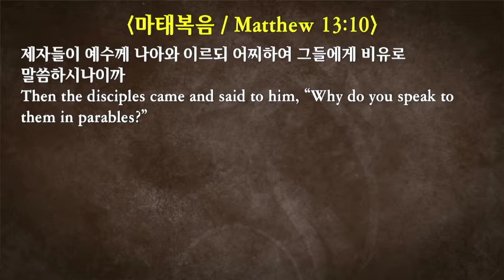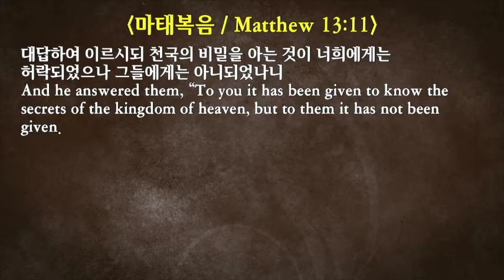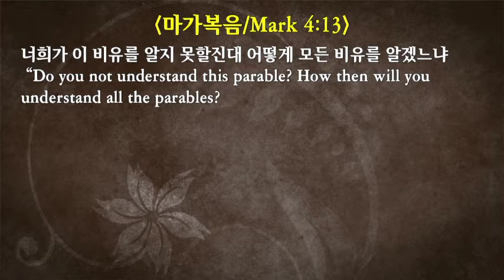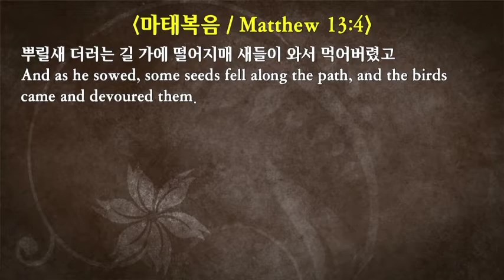2020-01-05 "씨 뿌리는 자의 법칙" (마 13:1-13)